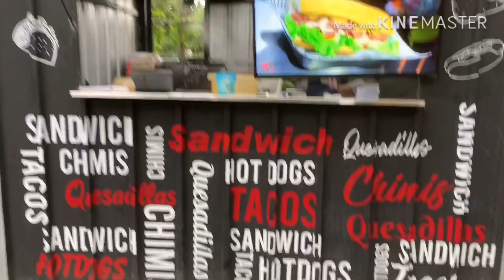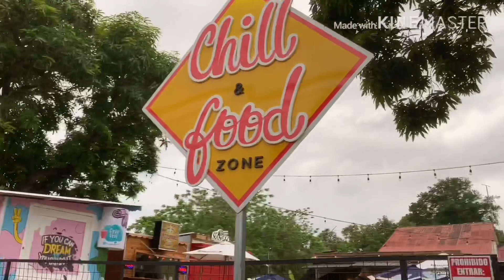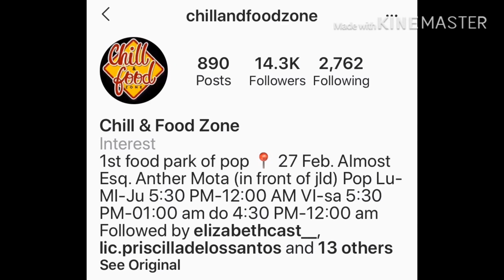🇩🇴Chill at Chill & Food Zone | Puerto Plata, Dominican Republic!! 🇩🇴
Stop by and check out Chill & Food Zone in downtown Puerto Plata Dominican Republic.

The food and drinks are amazing with many options to choose from and the atmosphere is just that - Chill!

Sign-up with Airbnb using my code to book your next amazing vacation stay and get up to $40 off your first trip